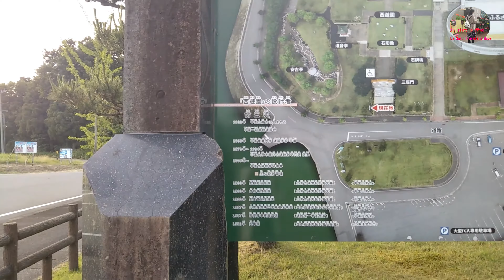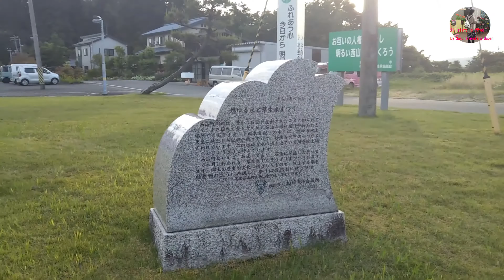Walking in front of Kakuei, Tanaka Memorial Hall 田中角栄記念館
I walked in front of Kakuei, Tanaka Memorial Hall.
He was a Japanese prime minister before about 50 years.
He established diplomatic relations to China.